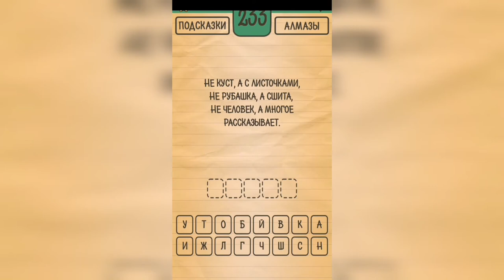Загадки Ребусы Шарады / Загадка / Уровень 233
Как пройти Загадки Ребусы Шарады, ответы, решение раздел Загадка Уровень 233 Не куст, а с листочками. Не рубашка, а сшита. Не человек, а многое рассказывает.

Привет, ребята!